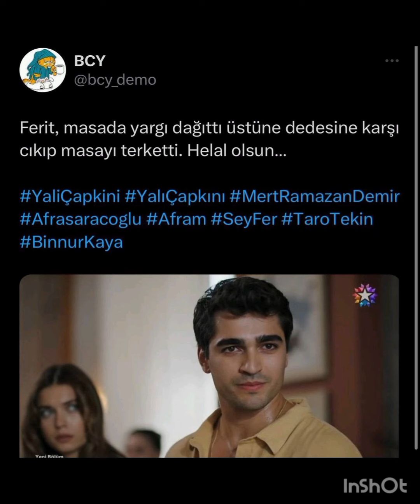Yalı Çapkını 39.Bölümden Seyran Ferit'i Sakinleştirme Sahnesi!!@sosyetesayfas7020#yalıçapkını